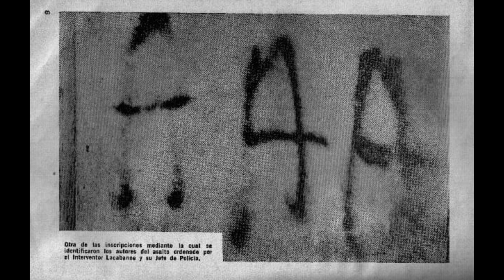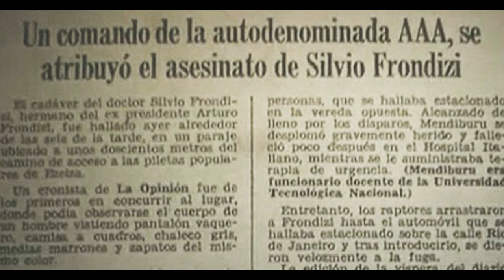AAA "Centuriones"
Tema del demo debut "El Escarmiento", próximo a editarse por Argentum Records. Black Metal Nacional Justicialista de Argentina.
AAA está formado por:
Noctem Lupuss: Voces y Letras.
Drathork: Guitarras y Bajo.
Baldur: Bateria
Ares: Guitarras acústicas

Track taken from debut demo "El Escarmiento", soon to be released by Argentum Records. National Justicialist Black Metal from Argentina.
AAA is:
Noctem Lupuss: Voices and Lyrics
Drathork: Guitars and Bass
Baldur: Drums
Acoustic guitar  performed by Ares